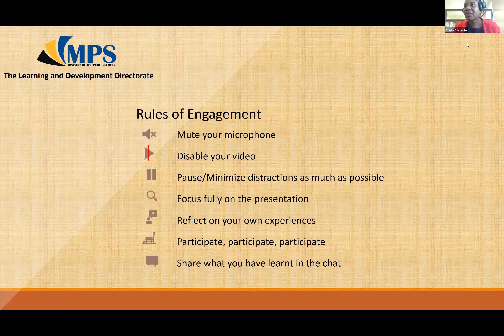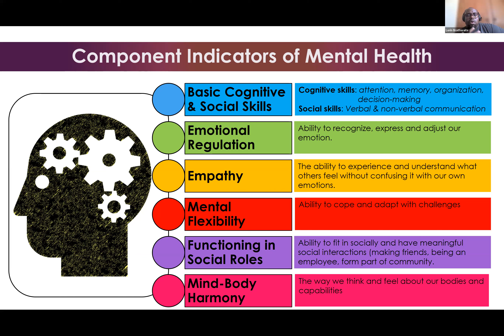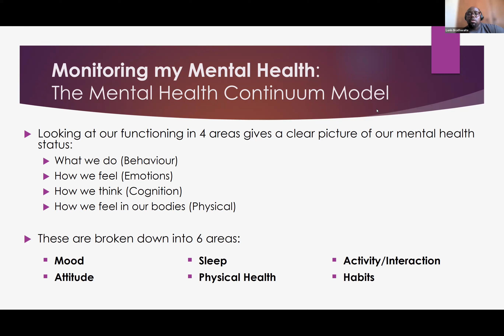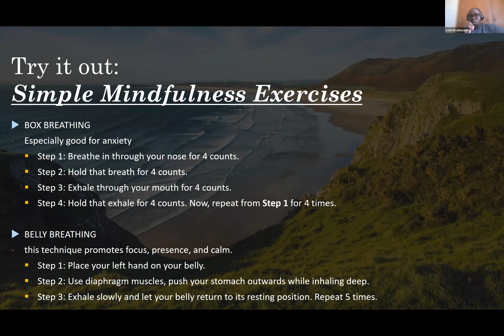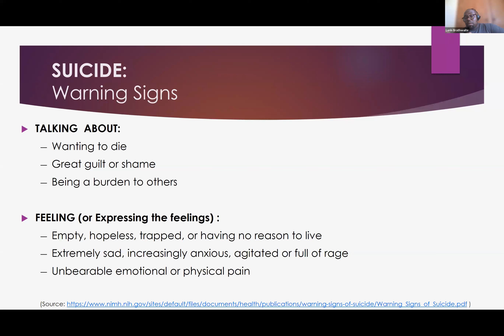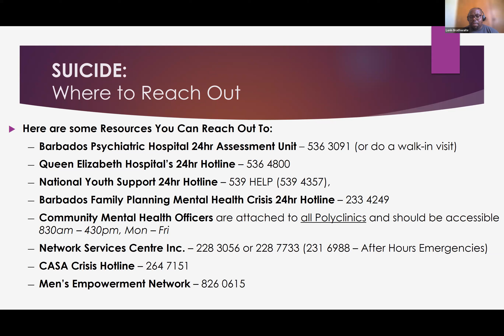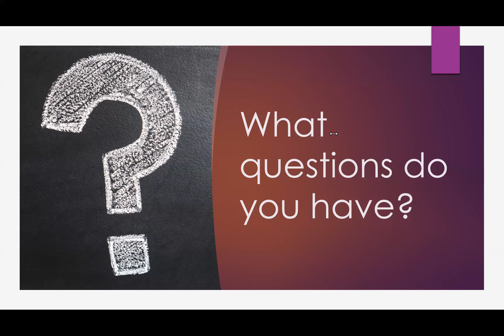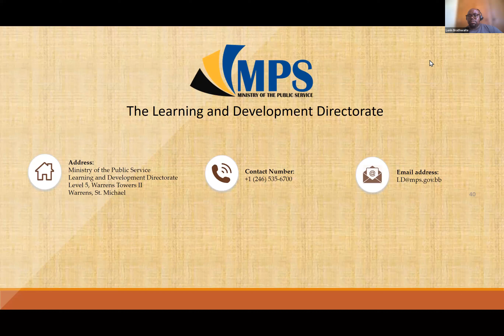Webinar | Suicide Awareness: Coping with Challenges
Are you looking to increase your suicide awareness and learn how to cope with challenges? Join us for a free webinar to learn about suicide and gain helpful resources to help you cope with challenges. Tune in to discover helpful tips and tools to improve your overall wellbeing.

Make sure to like this video & subscribe to our channel so you will always be updated on new content and click the bell so you will be notified when a new video is uploaded.